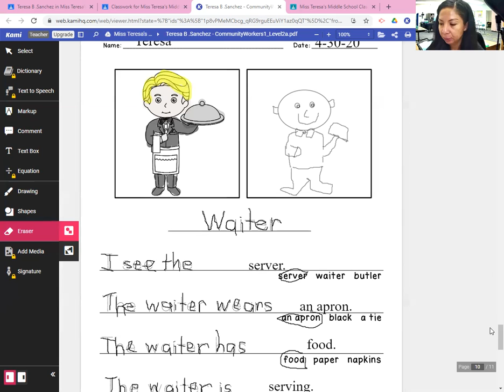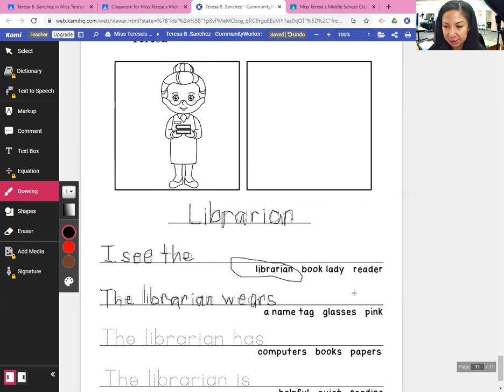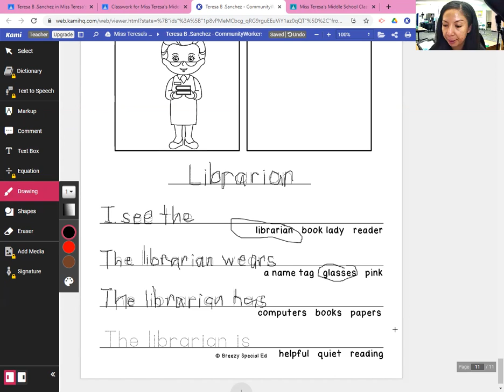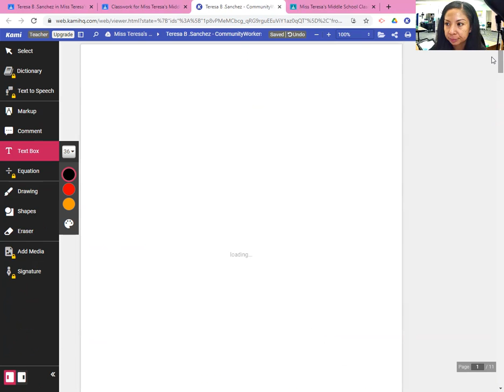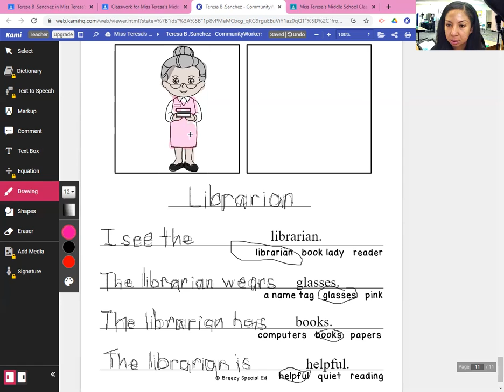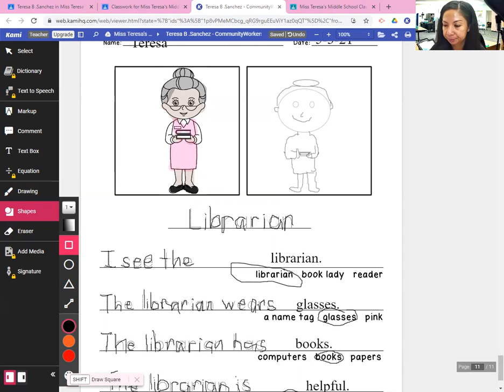Morning Writing Lesson for May 3, 2021: Community Workers Journal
Here is our writing lesson for this morning. In this lesson I am completing my Community Workers Journal page for today.